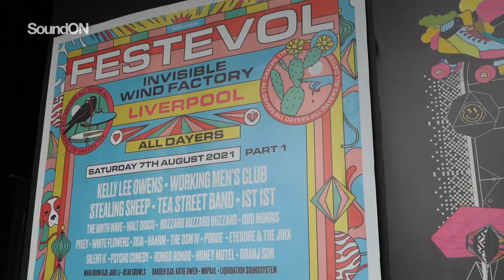The Orielles: ‘New Album Quatro’ PINS, The Big Moon + More! FestEVOL 2021 pt.2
FestEVOL 2021 All Dayer part two took place in Liverpool on 14th August 2021! The Orielles, The Big Moon, PINS and more on a top lineup! Join Katie Owen in our SoundON vlog and get to know The Orielles and PINS a little better! Big thanks to them for recording interviews with SoundON. We also caught sets from The Big Moon, Lucia & The Best Boys, Gen and the Degenerates, Black Honey and more!

FestEVOL 2021 All Dayer took place at the Invisible Wind Factory. Part two of the festival featured; The Big Moon, The Orielles, Black Honey, Lucia & The Best Boys, Big Joanie, PINS, Gen and the Degenerates and loads more! Part one of the festival featured performances from headliner Kelly Lee Owens, Working Mens Club, Stealing Sheep, and plenty more artists including Buzzard Buzzard, Walt Disco, White Flowers and even more! We were very lucky to catch up with The Orielles and PINS for quick chats around their sets. Big thanks to Katie Owen as well for presenting our vlog. Let us know what you think about the artists and FestEVOL in the comments below, we think it’s a top festival and can’t wait to go again next time! The Big Moon